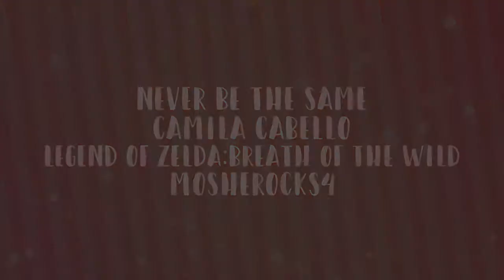You're to Blame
I've been working on this project for a few months now & I originally was going to make this double the length but I was running out of Fanarts T^T These two don't have enough material to work with.
I'm iffy on the colour scheme.. But overall I think this turned out pretty good :)

Video info is at the end~